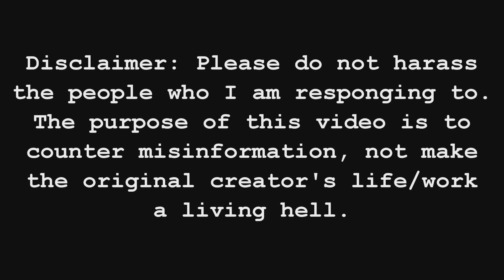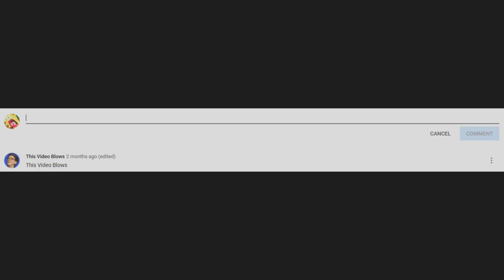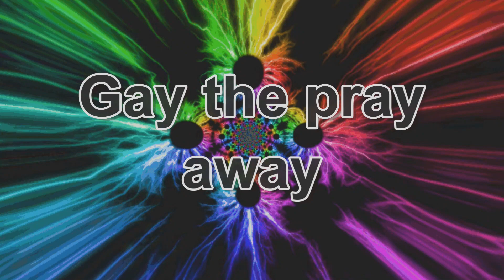Frank Turek Misserably Fails at Answering Lesbian's Question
Sources:

[1] (a) Just The Facts About Sexual Orientation And Youth

[1] (b) The Lies And Dangers Of Efforts To Change Sexual Orientation Or Gender Identity

[1] (c) Report Of The American Psychological Association Task Force On Appropriate Therapeutic Responses To Sexual Orientation

[1] (d) Born Perfect: The Facts About Conversion Therapy

[2] Things You Should Know When Watching TLC’s “My Husband’s Not Gay,” Joining North Star, or Considering a Mixed-Orientation Marriage

[3] Supportive Families, Healthy Children: Helping Families with Lesbian, Gay, Bisexual & Transgender Children

[5] A Global Historical Survey: Does Accepting Homosexuality Lead to Civilizational Ruin?